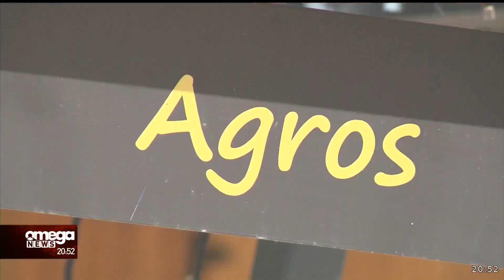Δεν αρκεί το επίδομα θέρμανσης, λένε στην κάμερα του OMEGA κάτοικοι ορεινών περιοχών